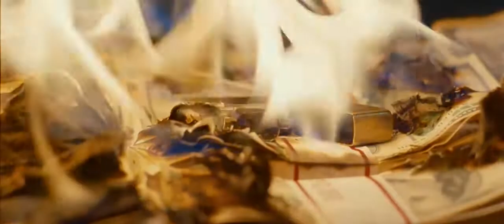Fast Five (The Fast & The Furious 5) Trailer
After Dominic Toretto (Vin Diesel) is freed by Brian O'Conner (Paul Walker) and Mia Toretto (Jordana Brewster), once again find themselves running from the law as they flee the country and assemble a team of their friends and fellow elite drivers to confront a corrupt businessman (Joaquim de Almeida) who wants them dead, while at the same time avoiding capture by a relentless federal agent Luke Hobbs (Dwayne Johnson).

Starring: Vin Diesel, Paul Walker, Jordana Brewster,Dwayne Johnson, Sung Kang, Tyrese Gibson,Matt Schulze